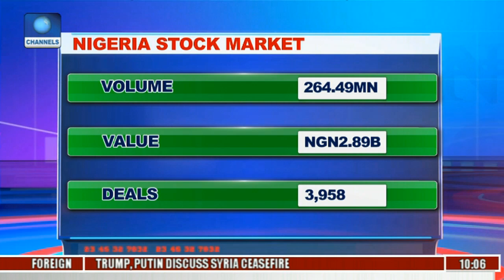Business Morning: Latest NBS Report Puts Nigeria's Total Debt Portfolio At N17.5trn